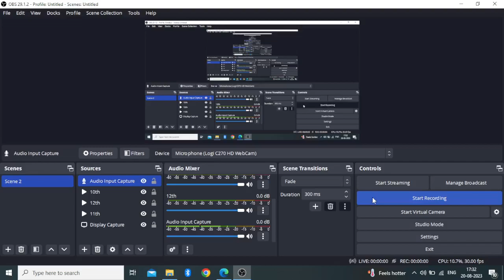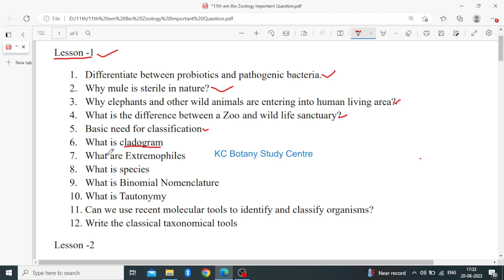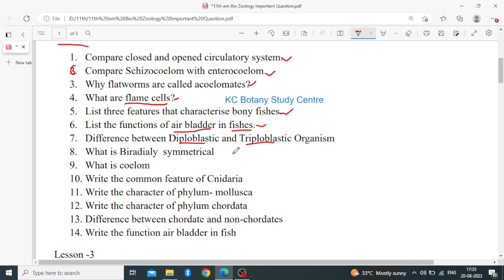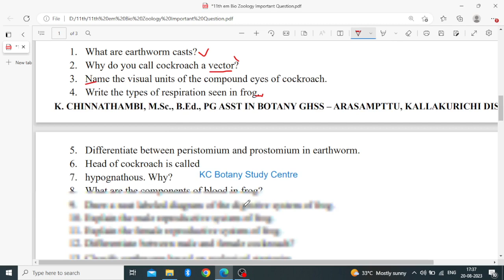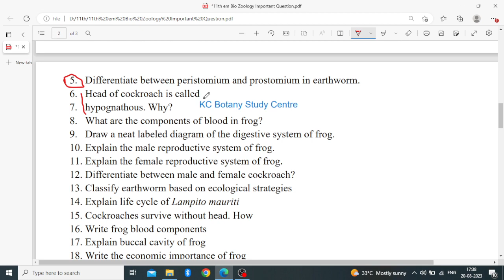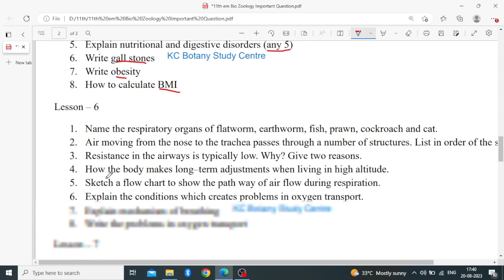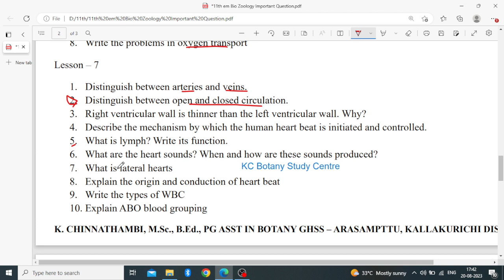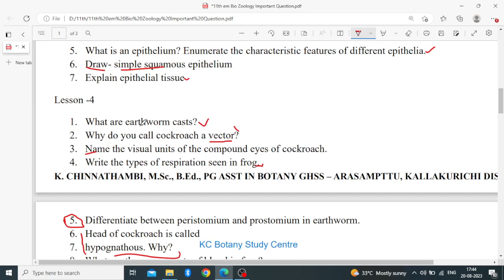11th Bio zoology and Zoology Quarterly| Half Yearly| Public Exam | Important Question |Download pdf